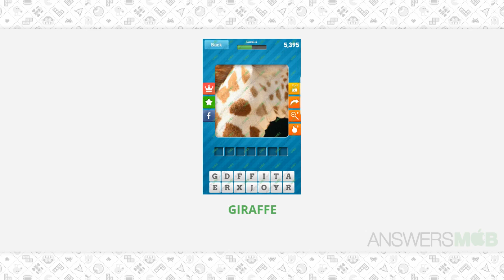Close Up Pics Level Level 6-5 Answer - AnswersMob.com